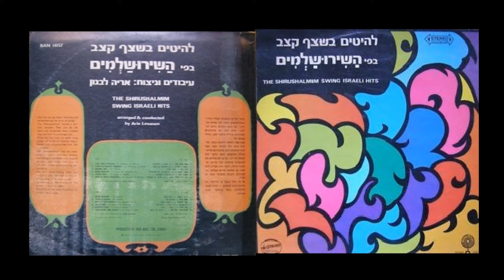השירושלמים - איזה בוקר של זהב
מתוך האלבום: להיטים בשצף קצב (1972)